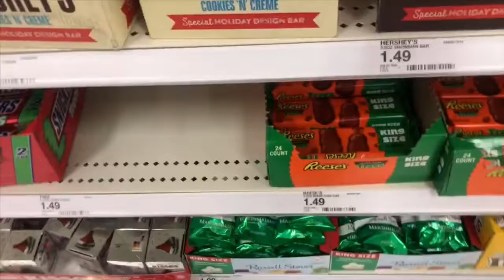VLOGMAS DAY 2 | TONYDELAROCHA VLOGS